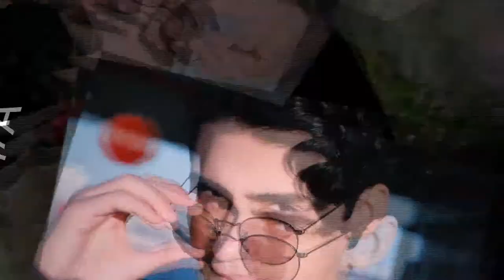Выпускной клип. Ну, не как у всех.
выпускной 2018. 11 "А". Краснодар. Немножко мы.